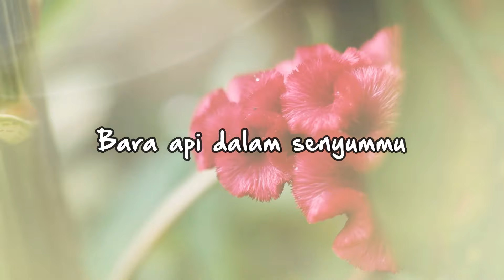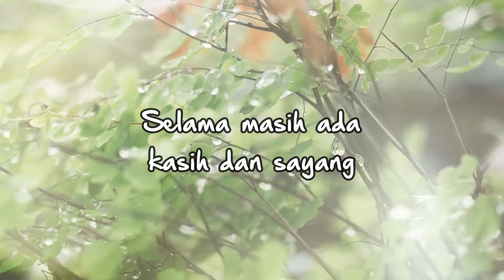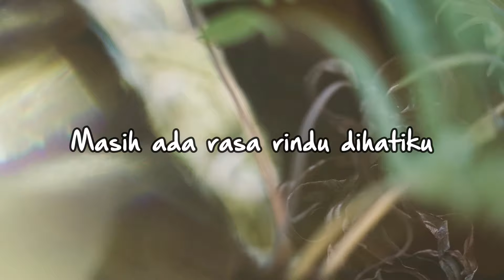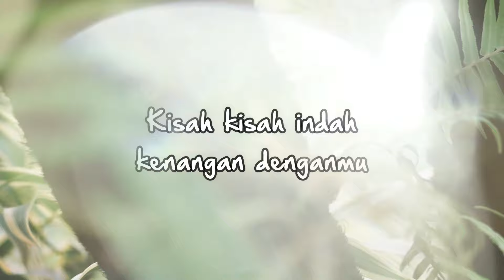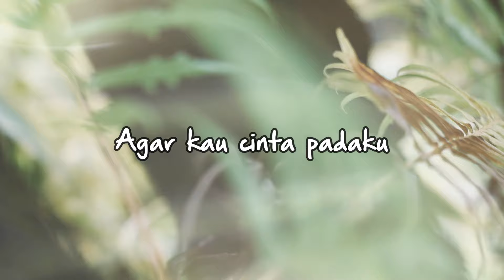Chintami Atmanagara - Masih Ada Rindu (Official Lyric Video)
Saat pertama kali mendengar lagu ini, pasti anda teringat pada sebuah lagu hits dari Dian Piesesha. Yup benar! Lagu “Masih Ada Rindu” yang juga ditulis oleh Judhi Kristianto ini memang versi pertama dari lagu “Bara Api Senyummu” yang populer itu. Hanya berbeda sedikit beberapa liriknya dan tempo yang lebih slow. Penasaran seperti apa? Nonton dong videonya.

BLOK M SQUARE Lt. Basement. Blok B 217-218
Jakarta Selatan

Buruan. Sebelum Kehabisan !